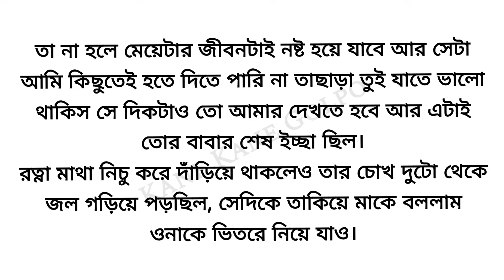প্রতারক 🌼/Heart touching Bangla story/ Bangla short story/Motivational story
গল্প: মুখোশ
লেখক: সুপ্রিয় ভট্টাচার্য